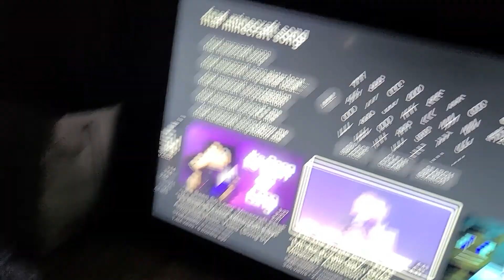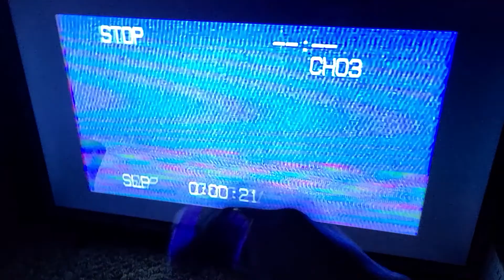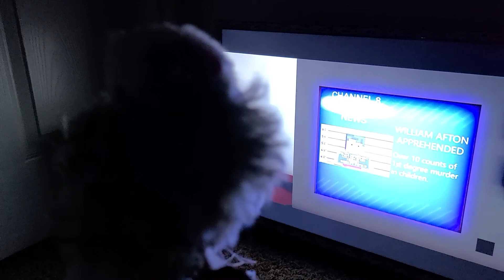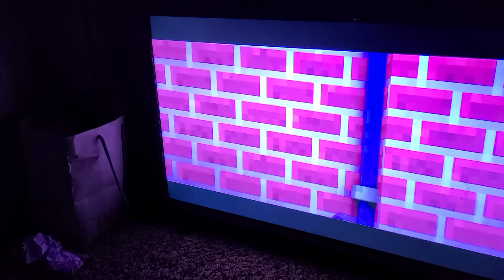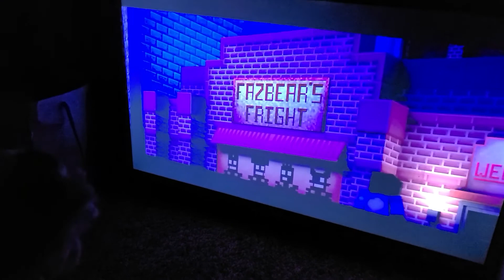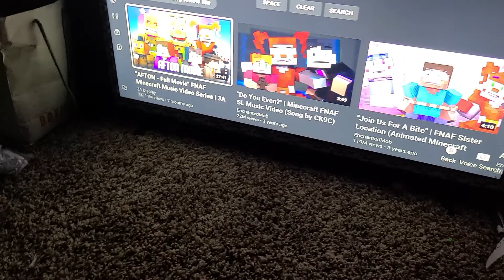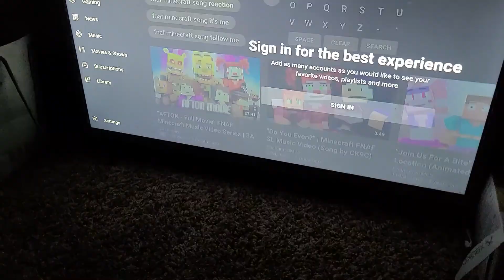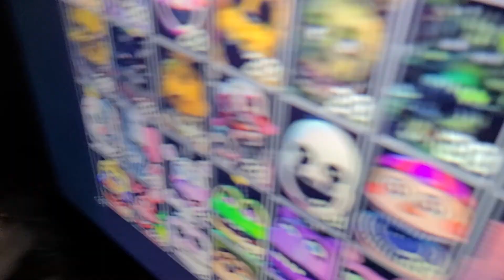teddy sister and his mom and hairyballtru watch "afton full movie"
afton movie own by 3rd